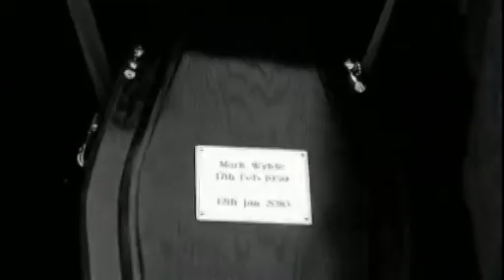Brothers at War | James Sutton & Lyndon Ogbourne Interview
James Sutton (Ryan Lamb) and Lyndon Ogbourne (Nathan Wylde) discuss what's next for the Lamb / Wylde's.